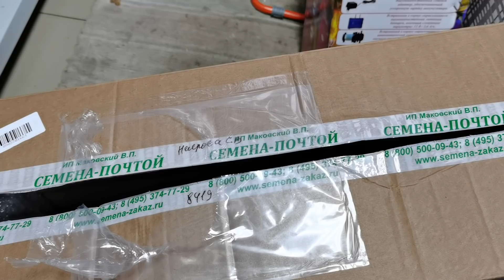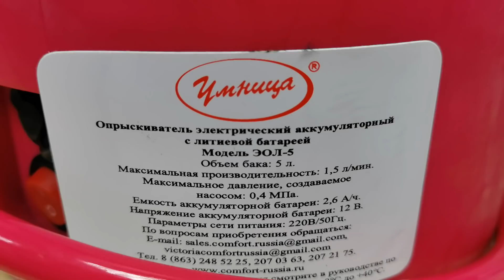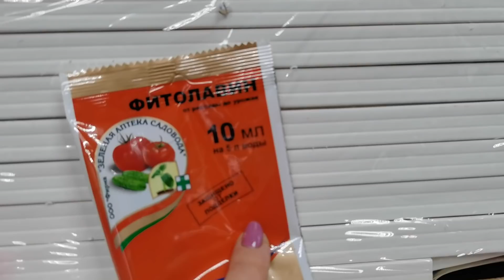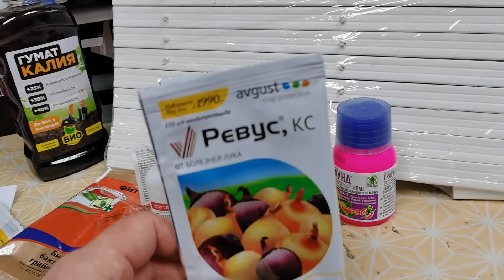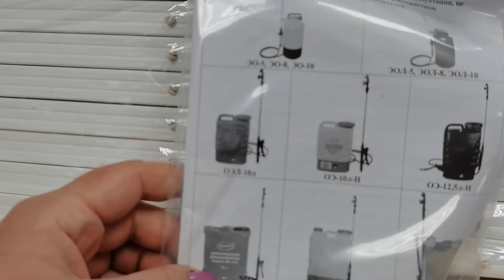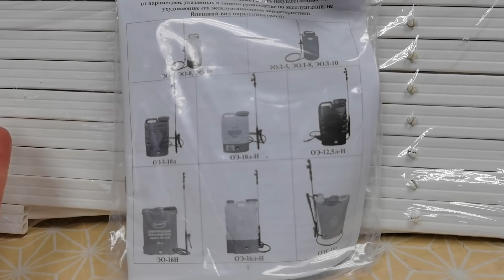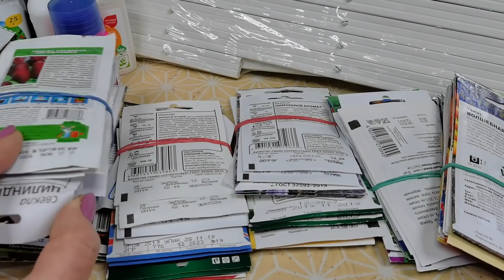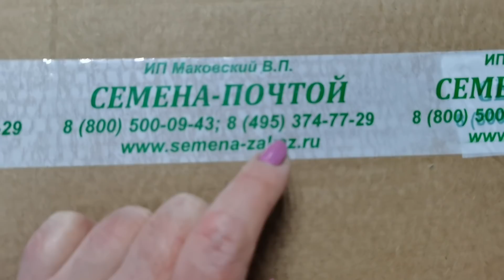Ах, как же я ДОВОЛЬНА новым приобретением УМНИЦЫ, семенами с сайта СЕМЕНА-ЗАКАЗ и домовенком от ГАЛИ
Почему я третий сезон заказываю многие товары- семена, удобрения,товры для сада на сайте СЕМЕНА-ЗАКАЗ.РУ-Фирма  не является производителями семян и у нее нет собственного бренда, под которым  выпускается продукция. Но!!! Фирма  сотрудничает с самыми проверенными и зарекомендовавшими себя за долгие годы селекционными фирмами. В этот раз я очень рада новой покупке аккумуляторного опрыскивателя УМНИЦА на 5 литров, а также много семян различных фирм. Еще получила посылку от подписчицы ГАЛИНЫ с поделками своими руками.Это очень душевно и трогательно